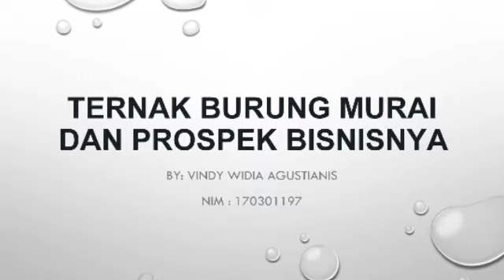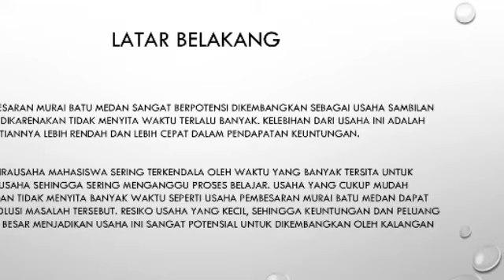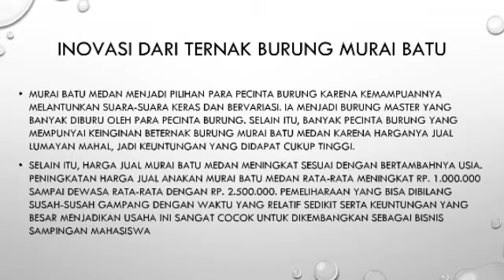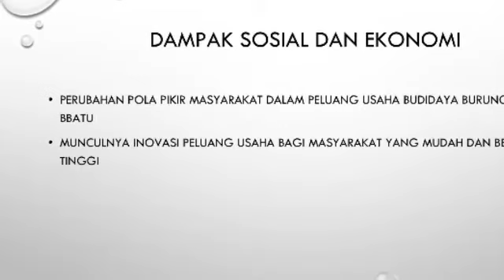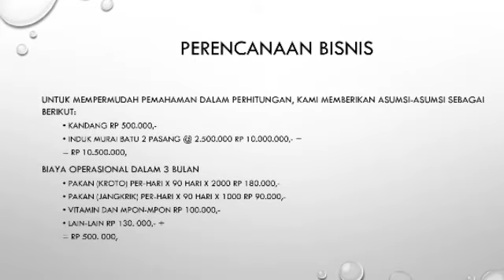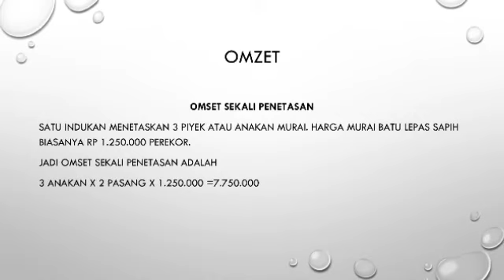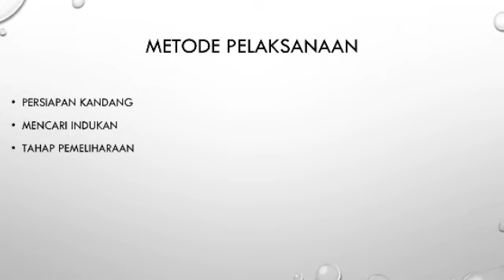Ternak Burung Murai (170301197 Vindy Widia Agustianis1)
Burung Murai merupakan burung kicau yang bisa dipelihara dan dikembangbiakan.